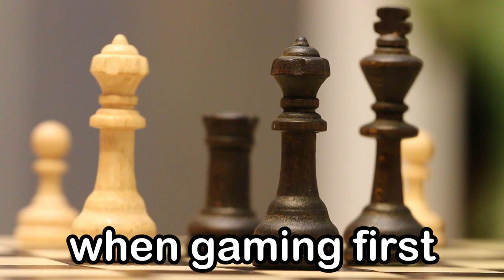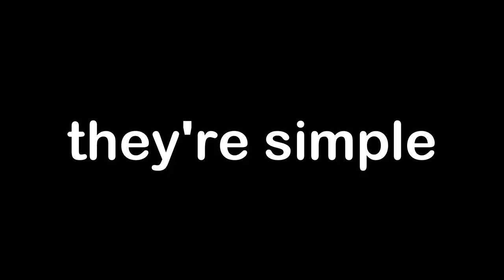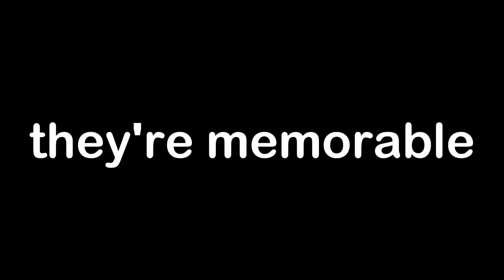side quests are gaming's greatest mistake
Sydney Sprint - Mario Kart 8 Deluxe
Pizza Theme - Spiderman 2 the game
K.K. Crusin' True Remix - Mesmonium
Sidequest theme (dunno what specifically it's called lol) - Yakuza 0
Dialogue - Lost Judgement